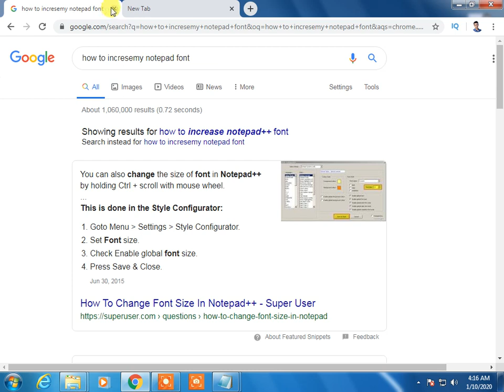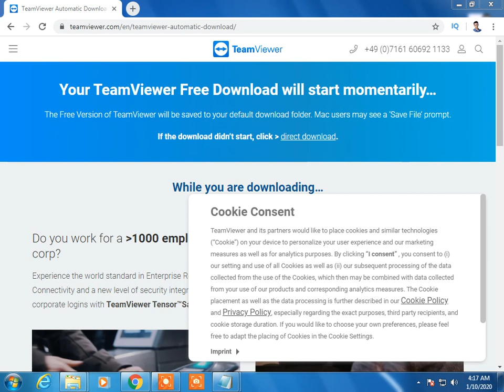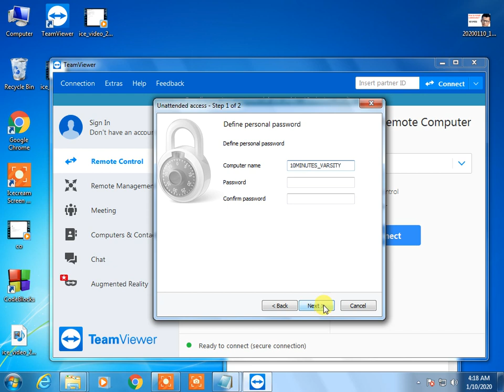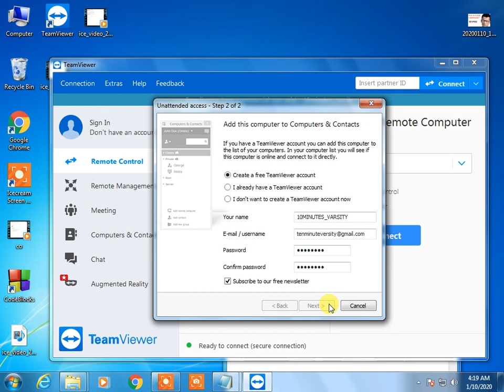How to control my pc over phone or other device?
control android phone from pc over internet

control android phone from pc usb

control android phone from pc via wifi

access android phone from pc remotely

control android from pc broken screen

how to control android phone from pc via usb

kiwimote

control phone from pc broken screen

Page navigation